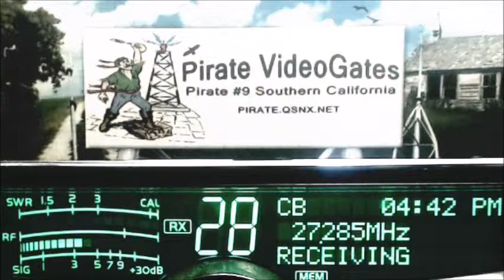LiveWire 360 TN, 073 GA+, Banjo TN+, Ironman AL, Ricochet GA, 655 MD